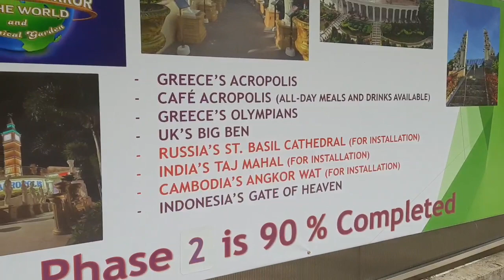sikatuna mirror of the world bohol philippine #1 suellostylemusic